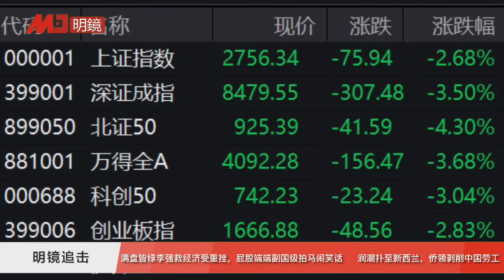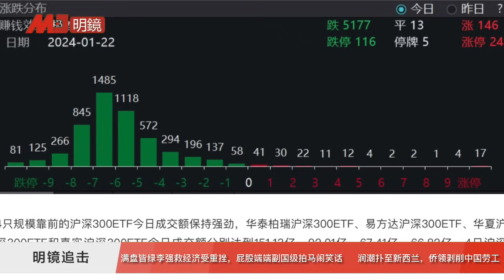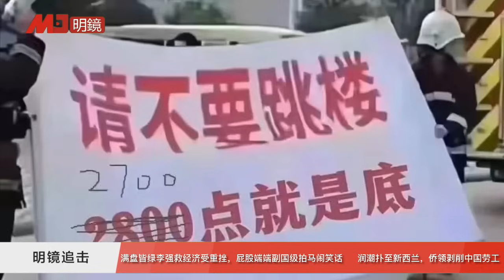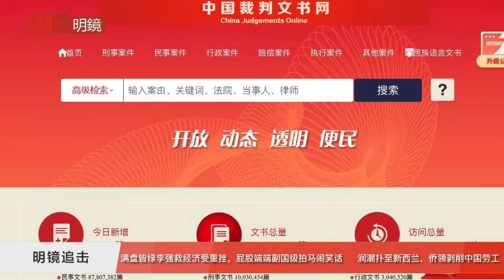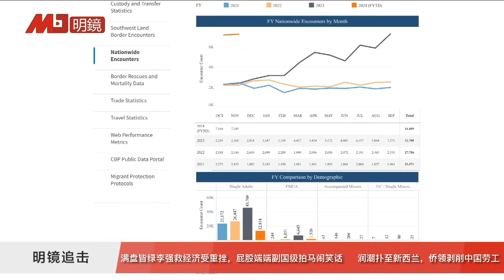李强救经济遭重挫股市绿油油，副国级拍马闹笑话屁股坐端端；中国润潮数万人扑至五眼联盟最小国，侨领颂习发财两不误 | 明镜追击(岳戈)